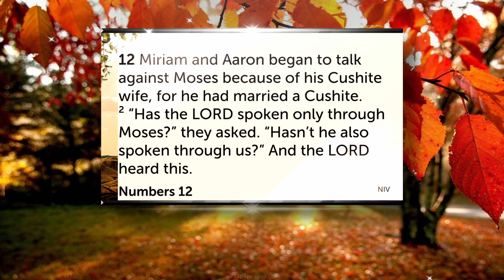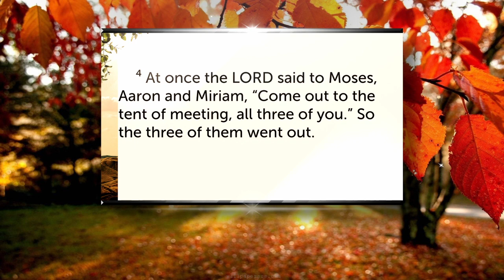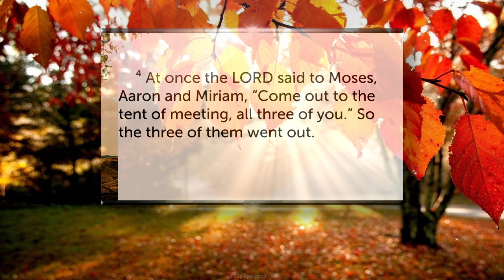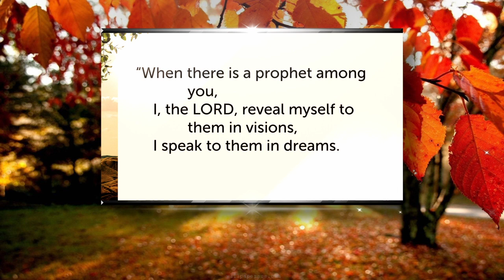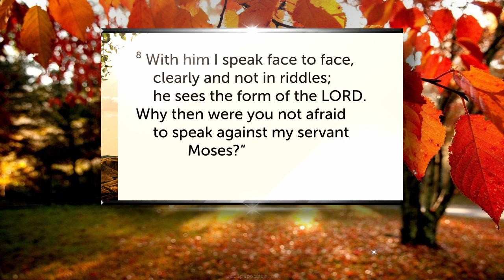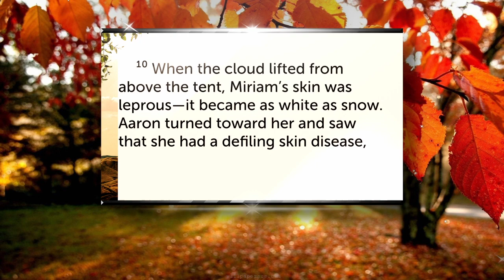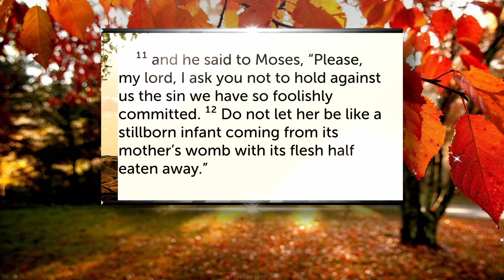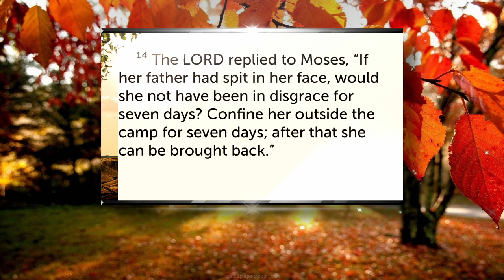Elk Grove Church of Christ Sermon on 5-22-2022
Learning To Walk With Peace Of A New Self In GOD